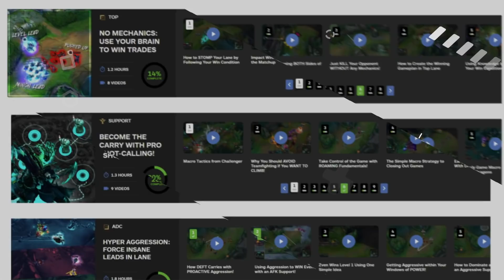Can YOU Carry GOLD Players Like a Challenger? (Test Your Mastery!)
TEST Your Mastery: Do YOU Think Like a Challenger?

Skill Capped is a refreshingly new way to learn League of Legends. We have custom tailored courses optimized to teach you everything you will ever need to know to improve and climb the ladder. These are designed and validated by the top 0.02% of players in the world.

What are you waiting for? Take a look for yourself and find out why Skill Capped is THE hyper improvement platform for League of Legends

Concepts featured: 10.10 mid, 10.10, patch 10.10, how to mid, mid guide, challenger mid guide, how to carry, smurf guide, challenger guides, mcbaze, skill capped, skill capped lol guides, lol guides, how to win, how to lane, how to macro, macro guide, lane guide, ahri gameplay, ahri guide, lol builds, ahri build, challenger commentary, mobalytics, lol skill, league of legends, lol gameplay, best builds, best mid lane champions, mid champions, mid tier list, lol tier list, how to win, lol tips, lol tricks, itemization guide, pro builds, best lol guides, skillcapped.